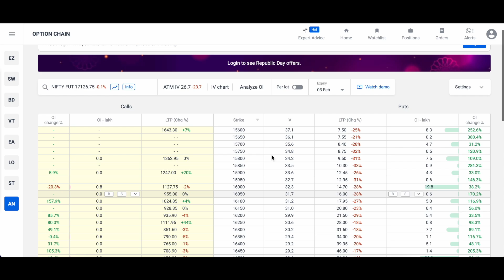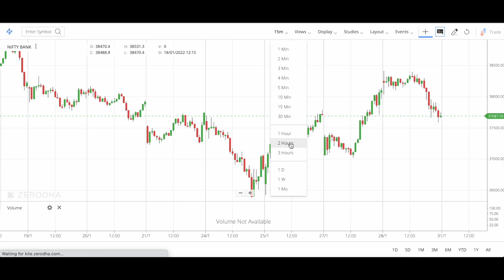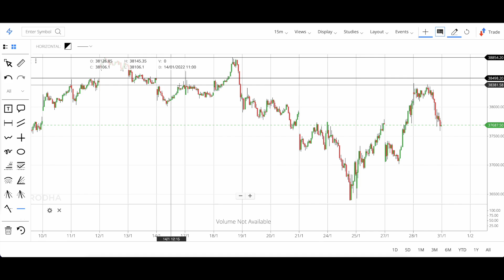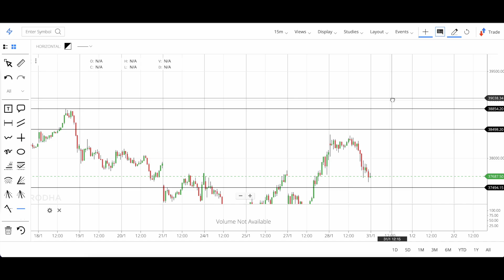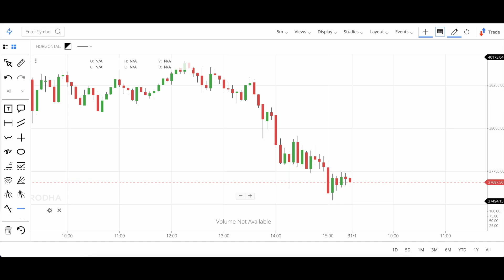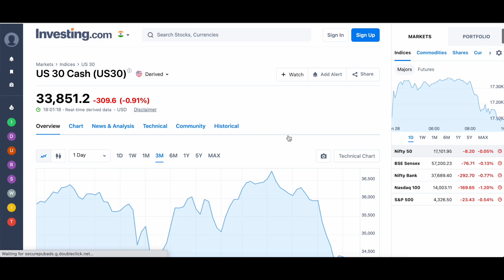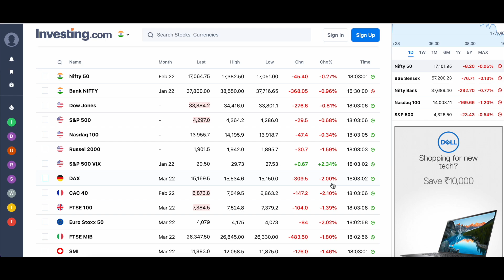Monday सावधान !! || Nifty Monday Prediction | Bank Nifty Prediction Analysis || 31 Jan की तैयारी